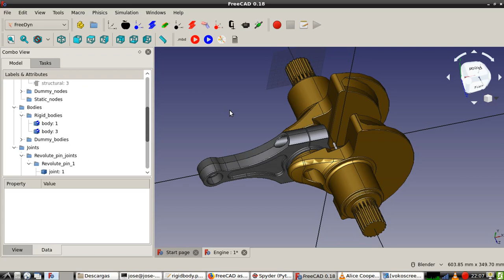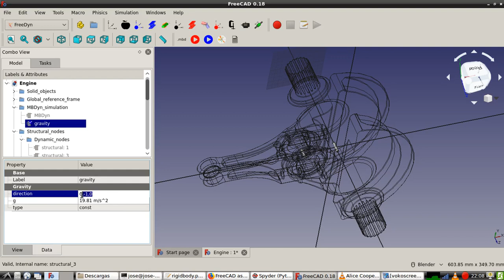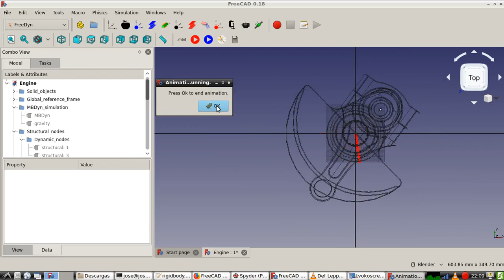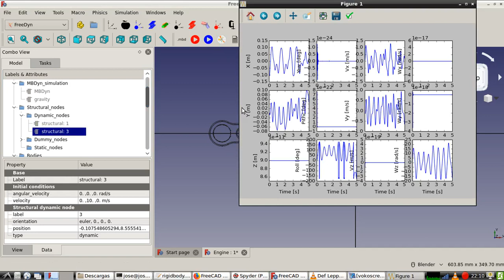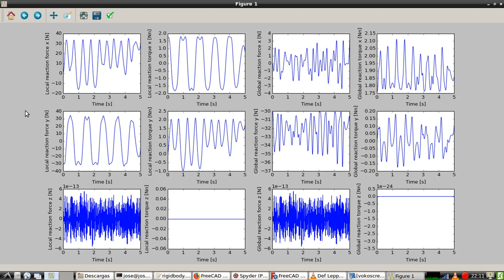Reaction forces and plots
FreeCAD + MBDyn multibody dynamics, reaction forces on joint.